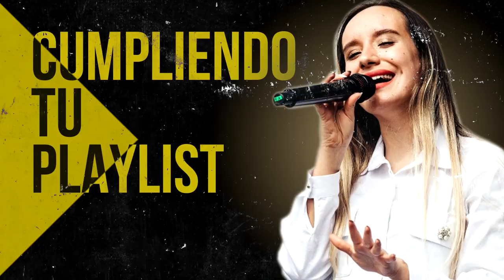Alabanzas Hermosas Para Tener El Dia Lleno De Paz - Musica Cristiana - Himnos De Adoracion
00:00 Intro

00:40 Generación 12 feat. Marcos Barrientos - Dios Incomparable

10:58 Ericson Alexander Molano - Una Vez Más

18:55 Ericson Alexander Molano - Dios Manda Lluvia

24:28 Ericson Alexander Molano - Yo Quiero Ver Tu Gloria

33:32 Miel San Marcos - No Hay Lugar Mas Alto (feat. Christine D Clario)

40:27 Ericson Alexander Molano  - Creo En Tí

46:23 Miel San Marcos - Llegó El Tiempo

49:17 Ericson Alexander Molano - Maestro Tocame